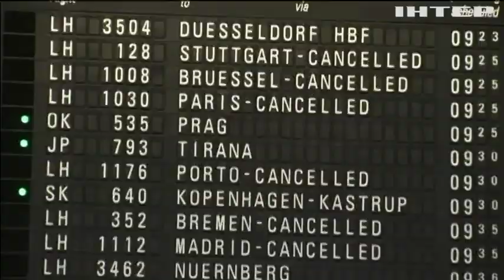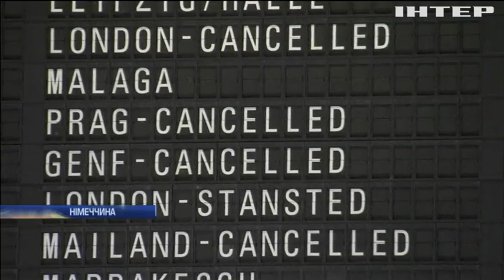Повітряний порушник: у Франкфурті дрон налякав авіаперевізників